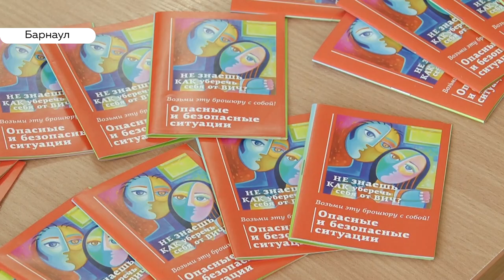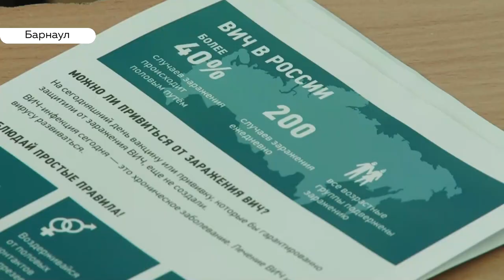Барнаульские студенты признались в своём ВИЧ-статусе через постановку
Студенты педуниверситета признались в своём диагнозе ВИЧ на глазах у публики. Правда, это всего лишь сценарий спектакля. Будущие психологи поставили его ко Всесибирскому дню борьбы со СПИДом. Почему актёры заставили зрителей смущаться и чувствовать себя неловко?